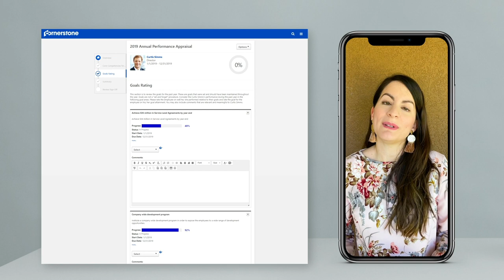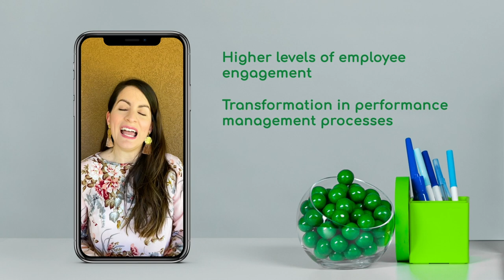Cornerstone Performance & Learning: Broadway Bank Client Story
Hear from Anna Garza, VP Talent Development Manager, on how Cornerstone Performance and Learning helps Broadway Bank improve employee engagement through continuous performance management, meaningful self-assessments, and employee development.

To learn more about Cornerstone solutions for growing businesses,